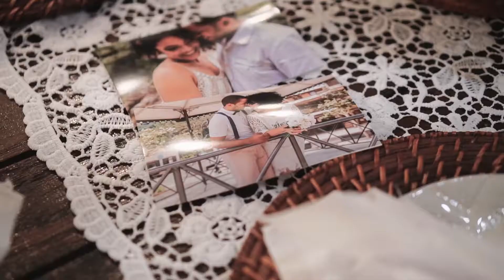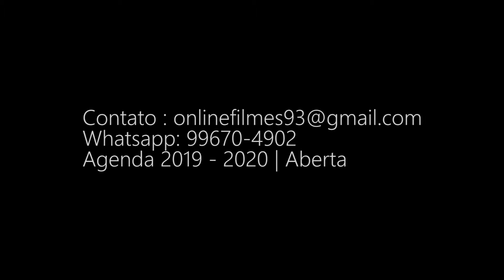Trailer | Cládia & Marley - Jardim Magarça | RJ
Trailer | Cláudia e Marley |
Empresa: Online Filmes

Queremos fazer da sua História de AMOR, Um lindo FIlme!
Agenda 2019 / 2020 Aberta!!!